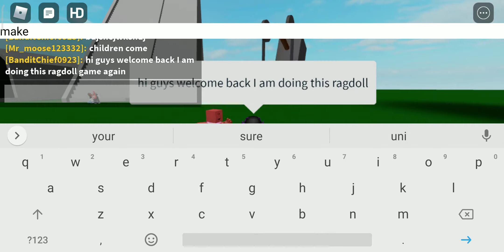i met a fan after👍👍😜😜